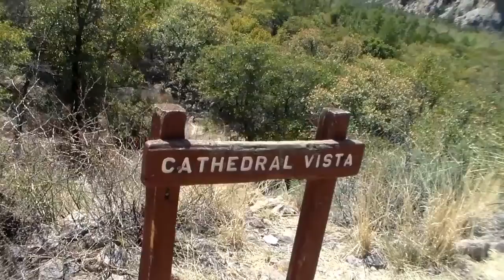4/2014: Cathedral View And Portal AZ